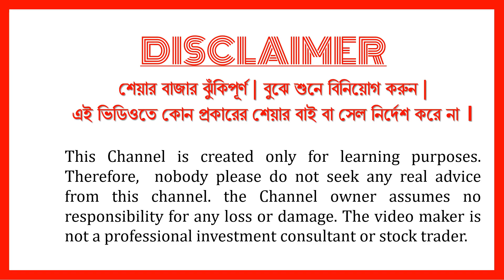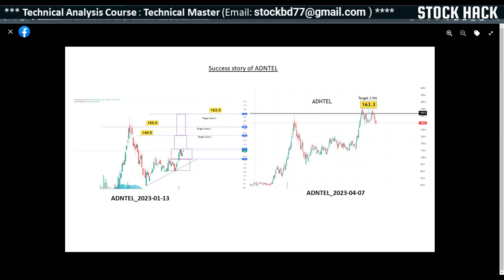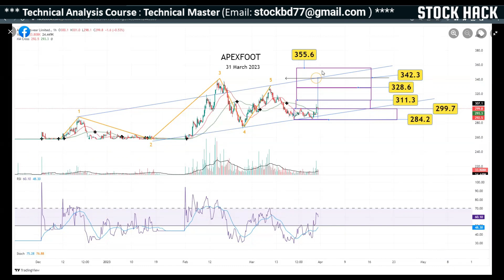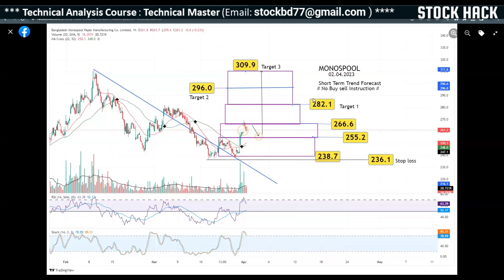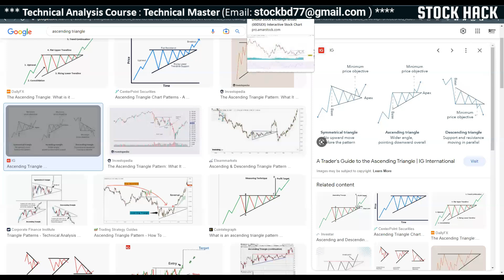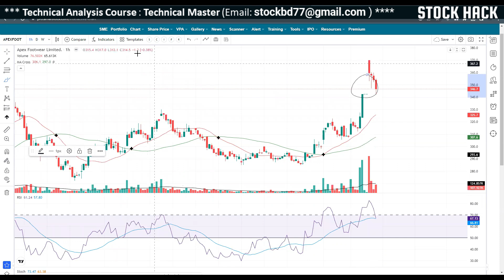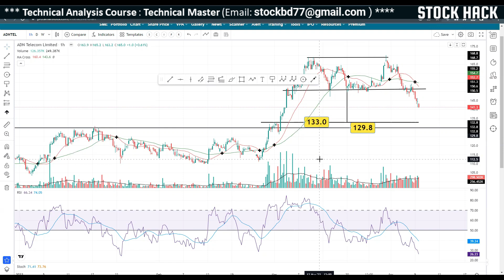Index 09 April 2023 | MONOSPOOL | APEXFOOT | ADNTEL | Stock Hack Analysis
♦ চার্ট এনালাইসিস/বিশ্লেষণ একটি শিক্ষামূলক পোস্ট। এটা কোন শেয়ার এর বাই সেল নির্দেশ করে না।শেয়ার বাজার ঝুঁকিপূর্ণ , জেনে বুঝে নিজের পরিকল্পিত সিদ্ধান্তে বিনিয়োগ করুন।♦
📌 Practice Group অথবা ট্রেনিং এ যুক্ত হতে 📱 WhatsApp করুন: 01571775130

❤ Course Title: Advanced Technical and Fundamental Analysis Course
(Fundamental + Technical Analysis + Elliott Wave Theory + DARVAS Box)

কোর্সটিতে একদম বেসিক লেভেল থেকে শুরু করে এডভান্স লেভেল পর্যন্ত শেখানো হয় তাই টেকনিক্যাল এনালাইসিসের উপর জিরো (Zero) হলেও কোর্সটি শেখা সহজ ।

• বাংলাদেশের একমাত্র বেসিক থেকে এডভান্স লেভেলের এলিয়ট ওয়েভ লাইভ কোর্স।
• গ্রুপে অল্প সংখ্যক মেম্বার থাকায় প্রত্যেক মেম্বারকে হাতে ধরে শেখানো হয়।
• প্রতিটি সেশনে আগের ক্লাসের টপিকের উপর কুইজ/ প্রশ্ন -উত্তর পর্ব নেয়া হয়।
• ক্লাস চলাকালীন বা ক্লাস পরবর্তী সময়ে প্রশ্ন করতে পারবেন।
•  কোর্স পরবর্তী সাপোর্ট দেয়া হয় ।

📌 "Technical Analysis Of BD Stock Market" official FB group